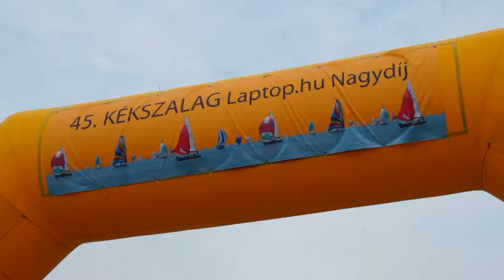45. Kékszalag rajt Kenese, Tihany